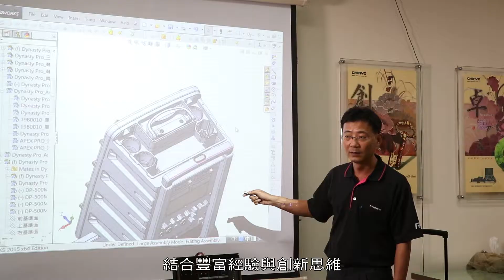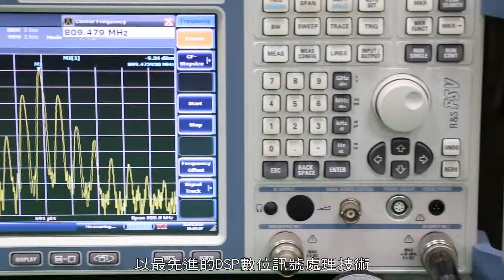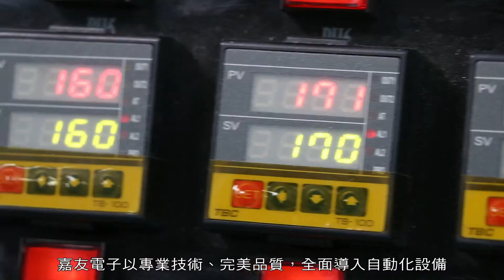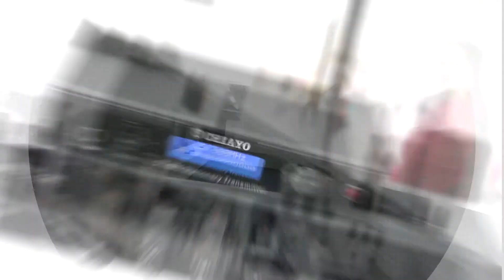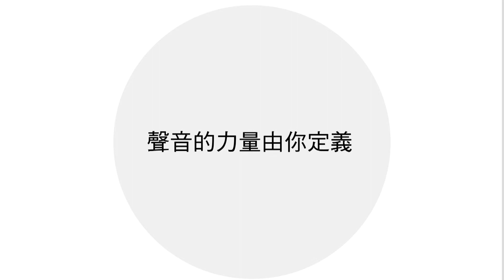[企業形象影片]嘉友電子公司商業產品廣告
我們為您公司塑造專屬的品牌形象廣告在網路上曝光宣傳,
提供精緻且高畫質的產品行銷影片,企業形象拍攝,產品宣傳短片製作,
公司簡介影片,企業形象影片,公司簡介影片,產品行銷影片。

嘉友電子股份有限公司,英文簡寫：CHIAYO,於1971年在臺灣嘉義市創立,
專門設計生產無線麥克風、無線擴音機和其它無線音響系統。

相關資訊：
商業錄影：新視野影像工作室
影片剪輯：Roson Lee
拍攝場地：嘉友電子-CHIAYO

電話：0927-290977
Line：roson
微信：roson999